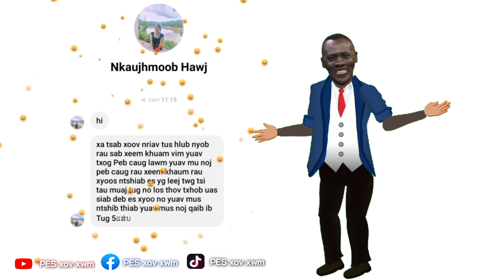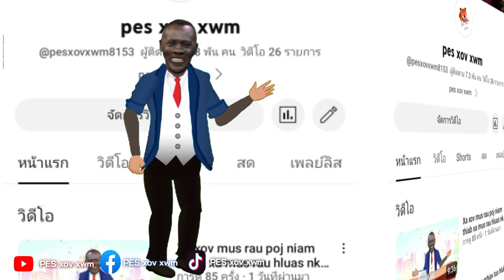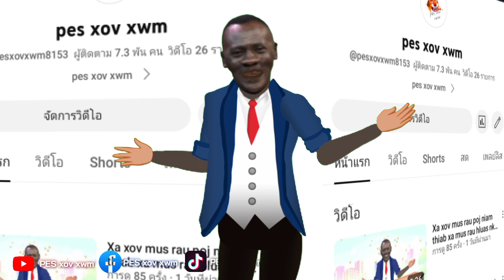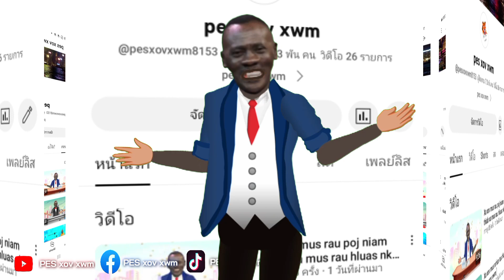Pes xov xwm xa xov mus nrhiav tus hlub